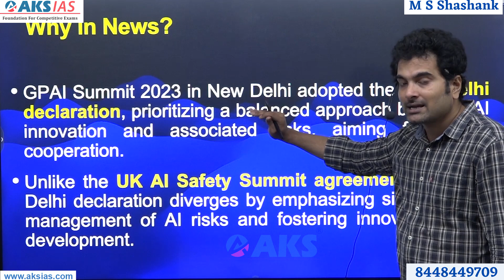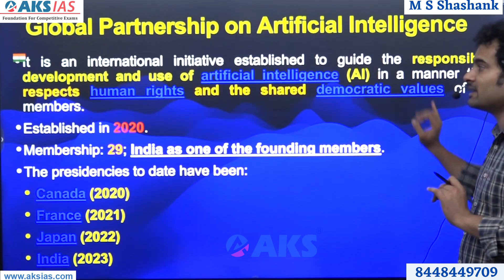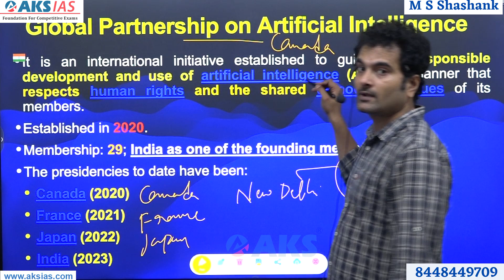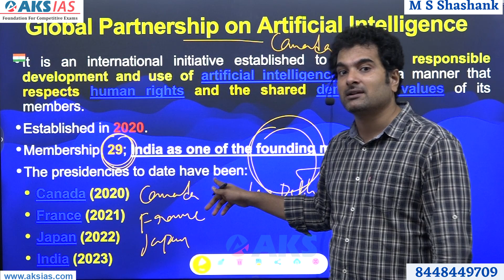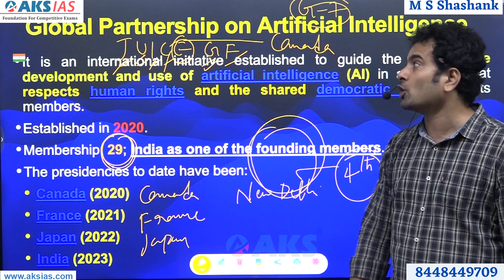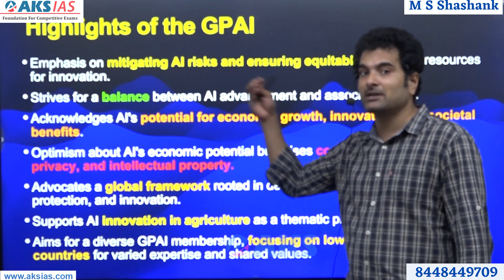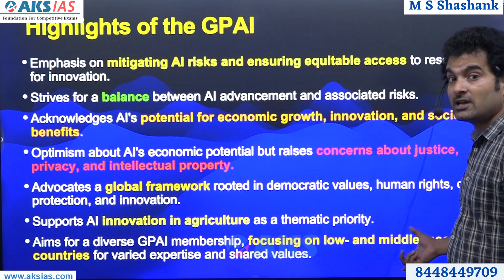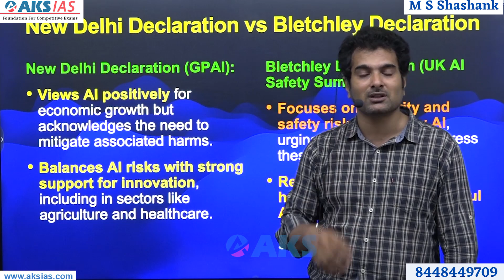GPAI adopts 'New Delhi Declaration' - ఆర్టిఫిషియల్ ఇంటెలిజెన్స్ ప్రపంచ భాగస్వామ్యం |AKS IAS